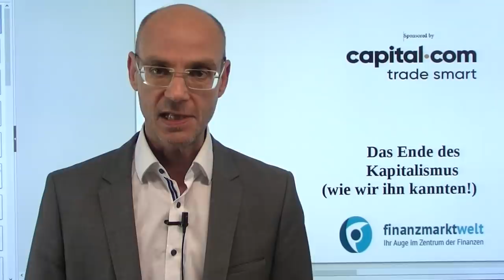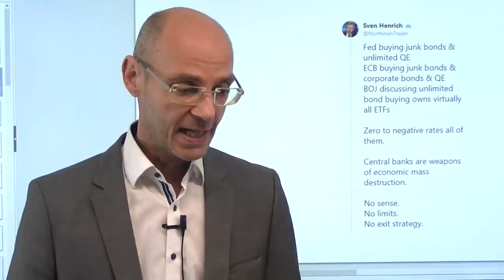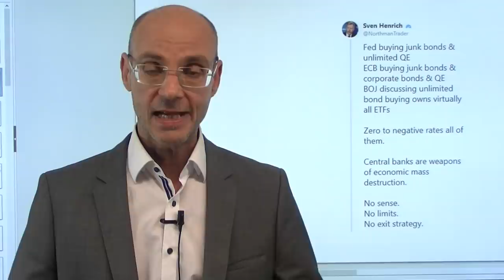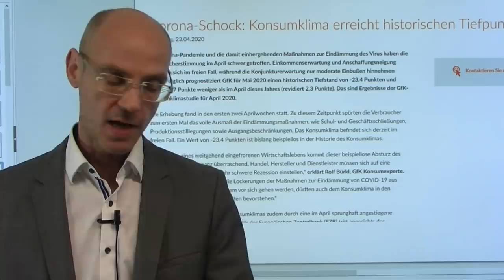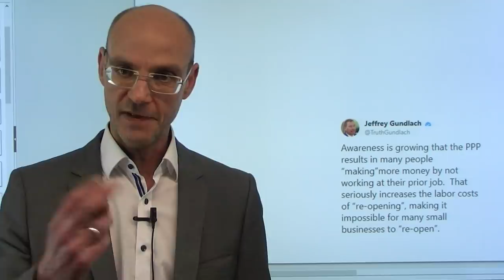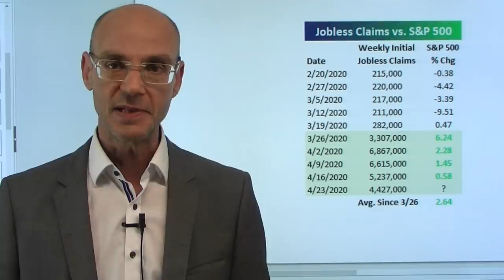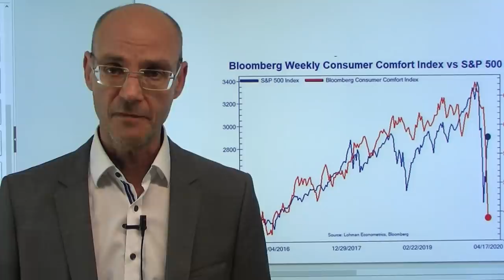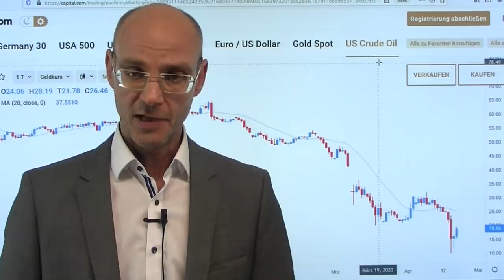Das Ende des Kapitalismus (wie wir ihn kannten)! Marktgeflüster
Die Coronakrise bedeutet faktisch das Ende des Kapitalismus wie wir ihn zuvor kannten - das sagte heute der Us-Milliardär Cooperman. Denn wenn der Staat - wie millionenfach geschehen - die Risiken von Firmen und Privatpersonen nach unten absichert, dann wird er auch zur Finanzierung der Coronakrise die Chancen nach oben "deckeln" (Verbot oder Einschränkung von Dividendenzahlungen, Aktienrückkäufen; Streichung von steuerlichen Abschreibungsmöglichkeiten etc.). Heute durchgehend katastrophale Konjunkturdaten aus der Eurozone und den USA, dennoch steigen die Aktienmärkte - weil der Ölpreis steigt. Die Finanzmärkte spielen ein im Hinblick auf die Realwirtschaft geradezu absurdes Theater: man tanzt nach der Musik der Notenbanken. Kann das auf Dauer gut gehen?